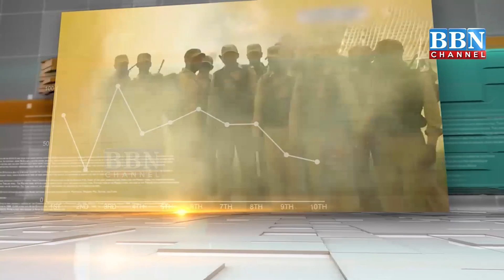World News​ 7th-January -2022 | BBN NEWS